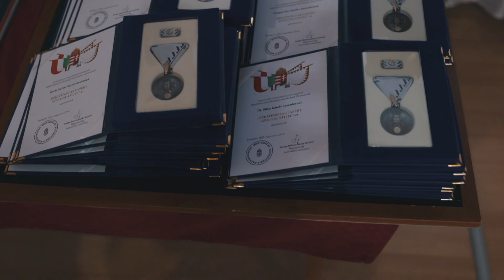Tovább öregbítették a Magyar Honvédség hírnevét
Hazatért az MH Iraki Kiképzés-biztosító Kontingens 14. váltásának állománya. Féléves kiküldetésük kapcsán Szekeres Zoltán ezredes, az MH Összhaderőnemi Különleges Műveleti Parancsnokság parancsnokhelyettese méltatta a katonák szolgálatát.

Készítette: Ördög Kovács Márton, Snoj Péter, Szabó János, Szűcs László, Tanka Balázs